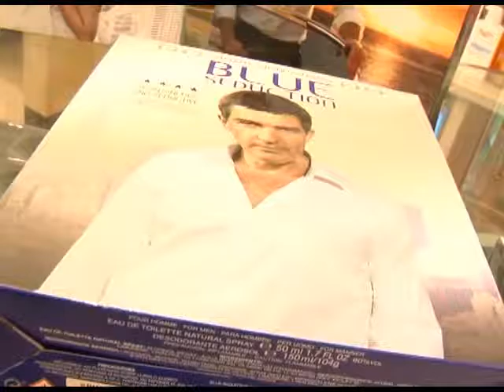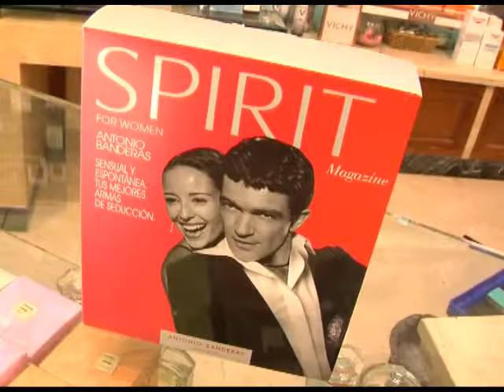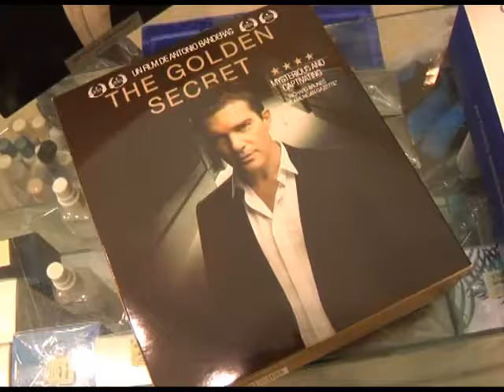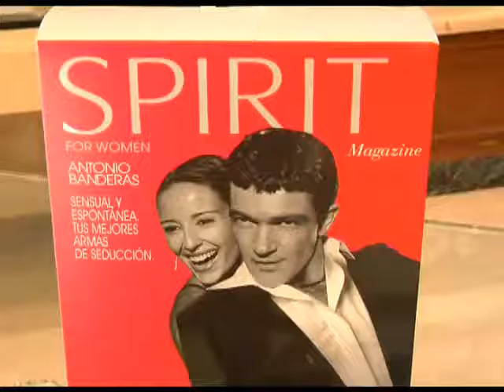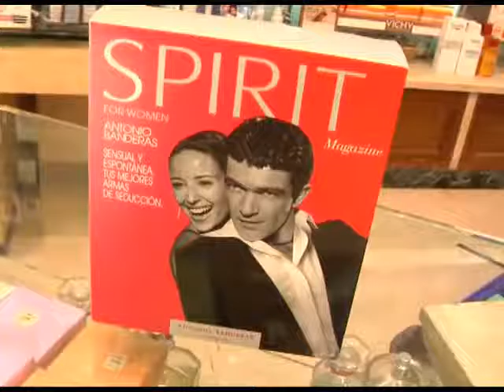Marisa Cassan TV & Farmacia GRASSI